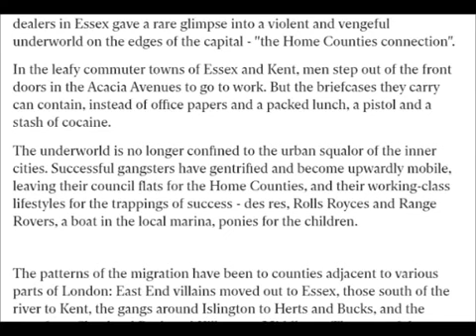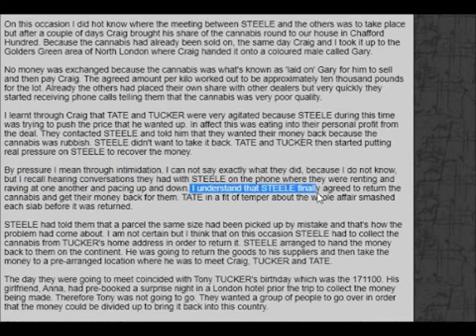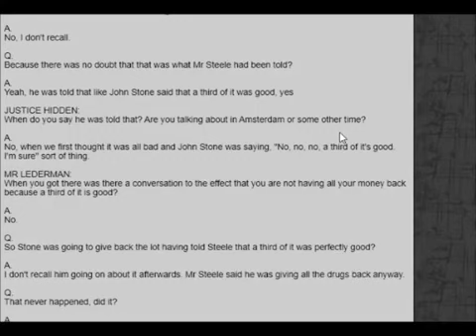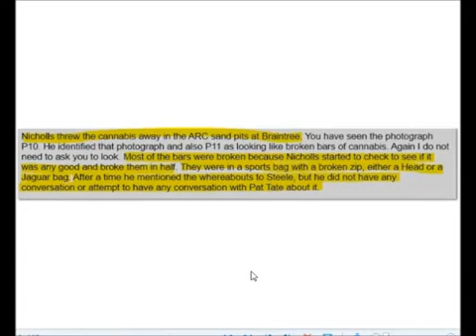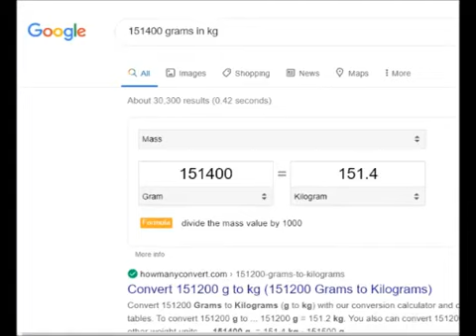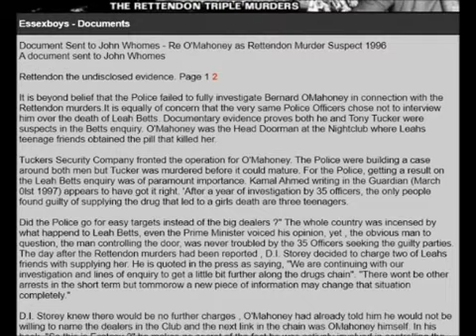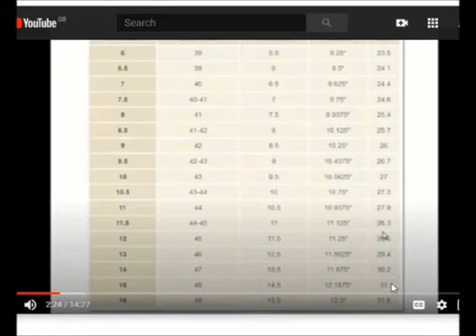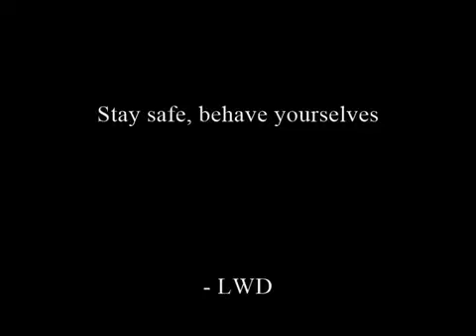Essex Boys Case || What I think happened now